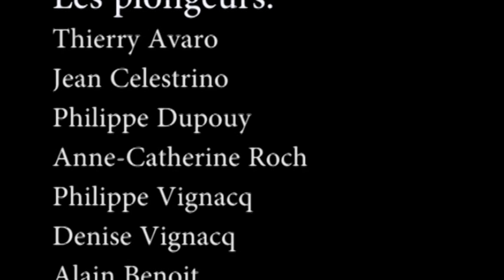Immersion du récif Typi : première étape d'une nouvelle série d'immersions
L'association Aquitaine Landes Récifs a pour but la création et la gestion de récifs artificiels sur le littoral Aquitain, afin de protéger la faune et la flore, d'assurer leur développement et leur étude en plongée par la création d'une section de suivi en immersion.
Depuis 1996, ALR a implanté 2 400 mètres cubes de modules sur trois concessions de cultures marines de 16 hectares chacune permettant ainsi le repeuplement par la faune et la flore marine. Ces caractéristiques font de cette réalisation la quatrième nationale et la plus importante de la côté Atlantique en termes de volume immergé.
ALR a développé un modèle de récif artificiel totalement innovant puisqu'aménageable en son intérieur, le module Typi. Ce dernier a été implanté dans chacune concession, éloigné de 10 à 20 mètres des récifs précédents.
Dans ce film, vous pourrez découvrir la rapide colonisation des récifs artificiels Typi (film tourné deux mois après l'immersion) ainsi que la richesse spécifique rencontrée sur les récifs artificiels.